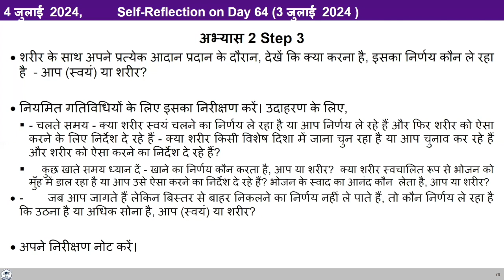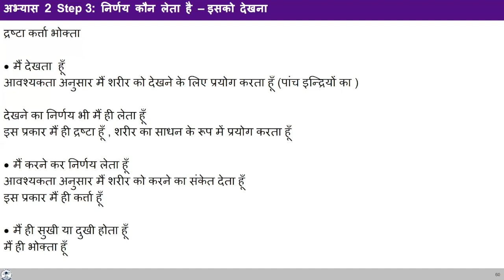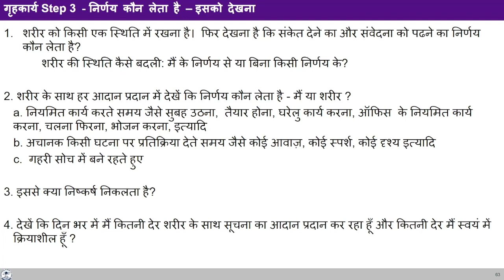D65 अभ्यास २ चरण 3 निर्णय कौन लेता है2024 07 04 MS Hindi Batch 10